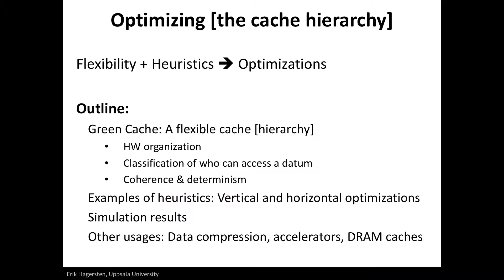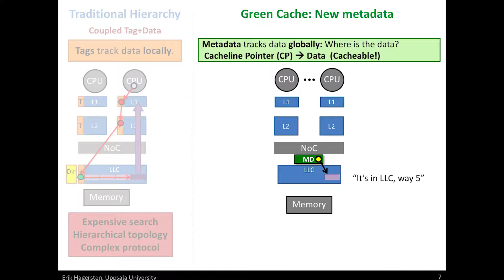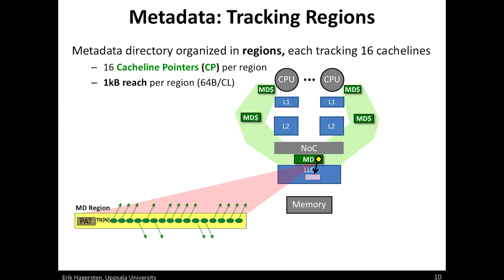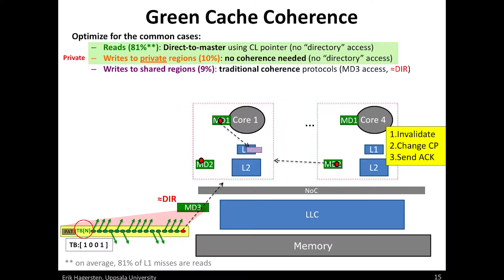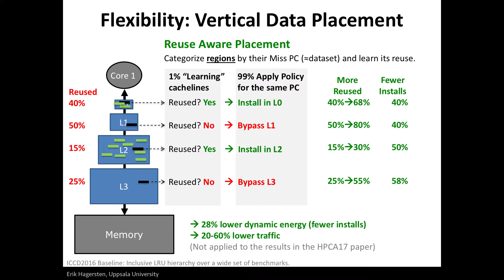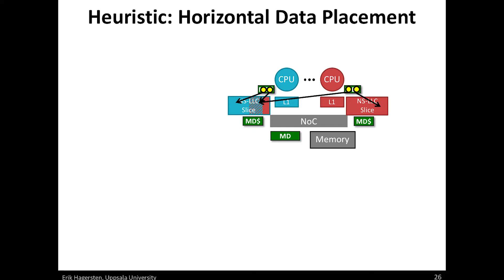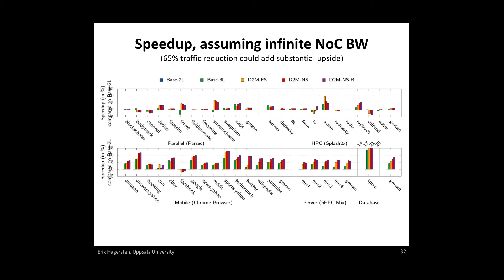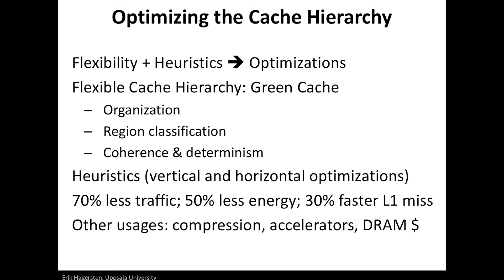Erik Hagersten, Uppsala University - Based Multicore Cashes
This lecture is recorded at Multicore Day, part of RISE SICS Software Week 2019, on 26 November 2018 at
Kista Science Tower in Stockholm Sweden. Presented by RISE Research Institutes of Sweden. This and more talks available on